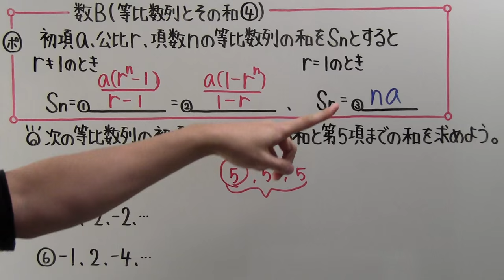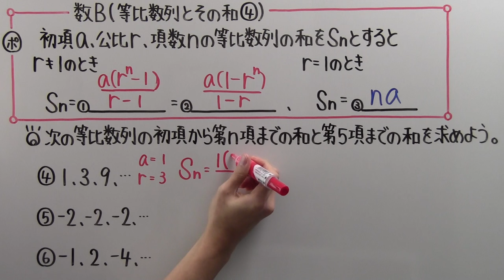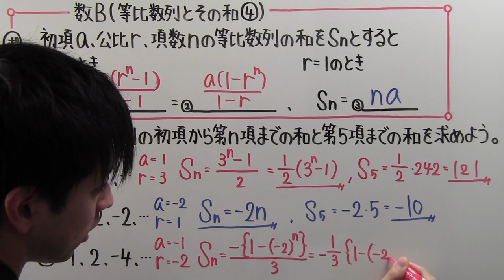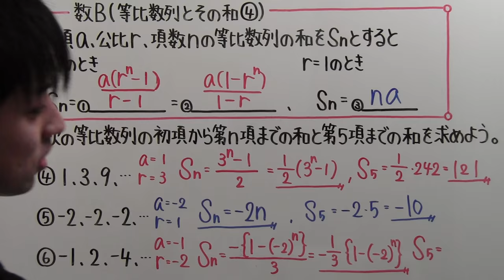【高校数学】 数B－６８ 等比数列とその和④